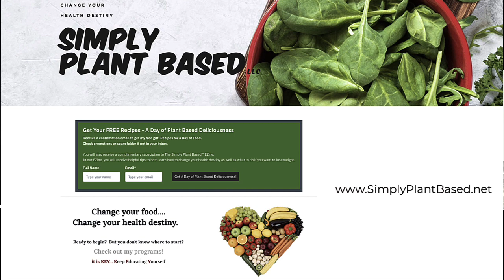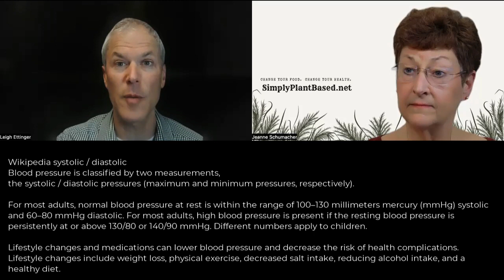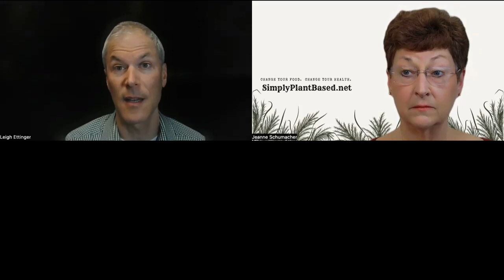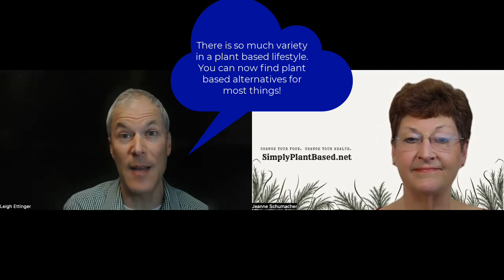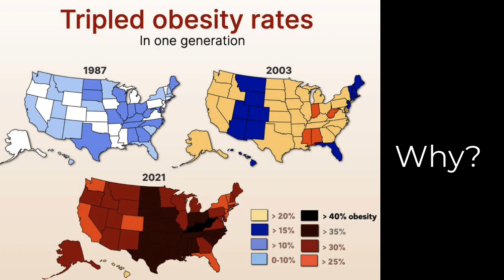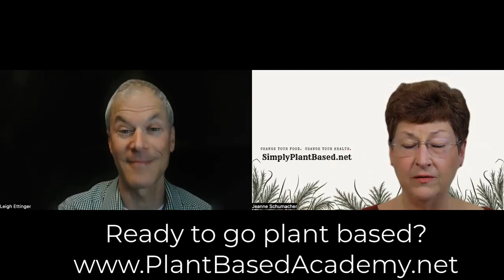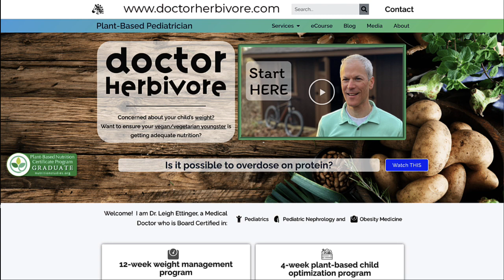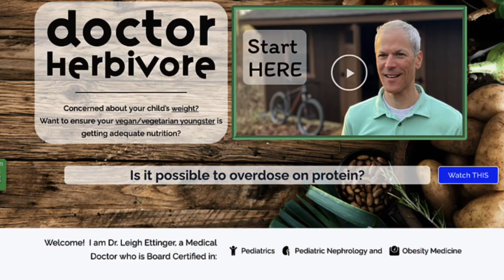High blood pressure: What is Hypertension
Hypertension: Let’s Talk about

Conversation based on the article from the American Journal of Lifestyle Medicine:  Plant-Based Diets and Hypertension

With
Dr. Leigh Ettinger is Board Certified in pediatric nephrology and obesity medicine and is a specialist in clinical hypertension.
DoctorHerbivore.com.

Plant Based Academy: help, support, guidance and resources to switch to a plant based lifestyle

Join the Plant Based Network ! Connect with like minded people on a plant-based journey.

Q.What is Hypertension
Q.When you measure your BP… there are 2 numbers, systolic and diastolic. What do these numbers mean?
Q. Is hypertension a disease or is this a symptom of something going on in your body ?Q. There are 2 types of hypertension…. Primary (essential) or Secondary hypertension. What is the difference?Q. What is one of the most effective ways of dealing with hypertension.